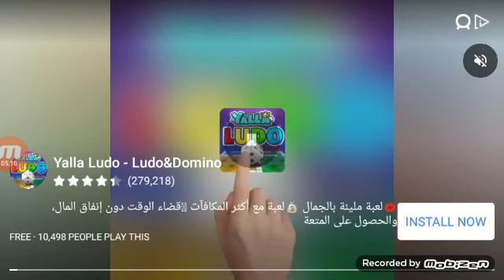29 June 2021